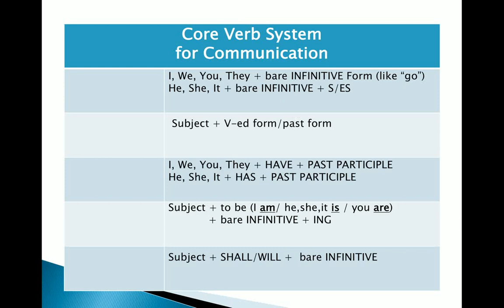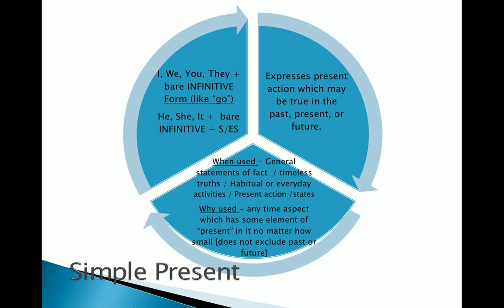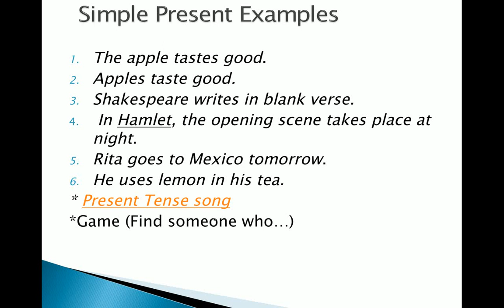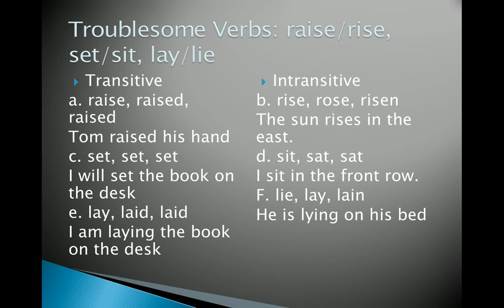Azar chapters 1 2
Video based on the book Understanding and Using English Grammar - Betty Azar & Stacy Hagen